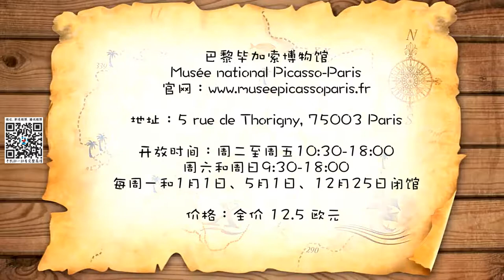【慧琳时间】第54集 毕加索《躺着的裸女》 Pablo Picasso 《Grand Nu Couché》